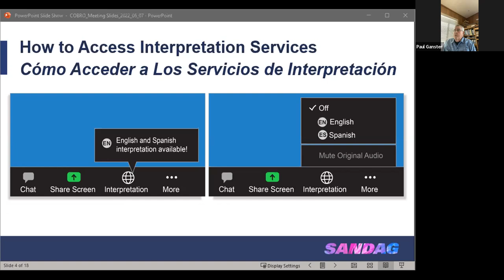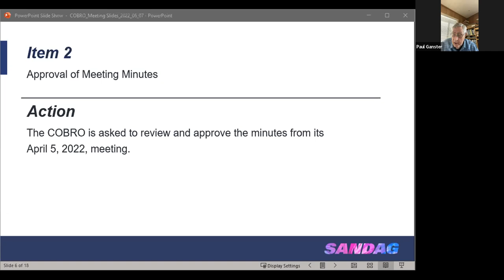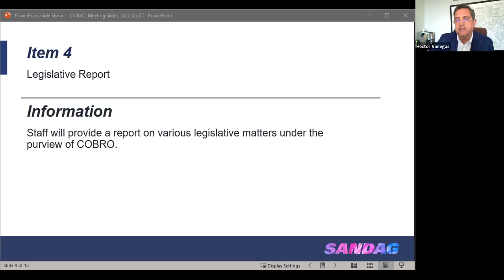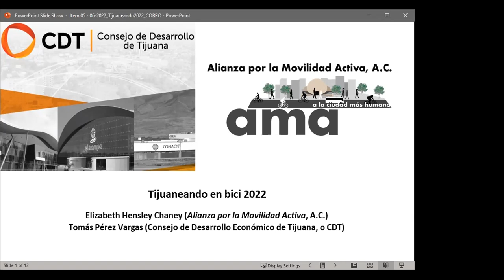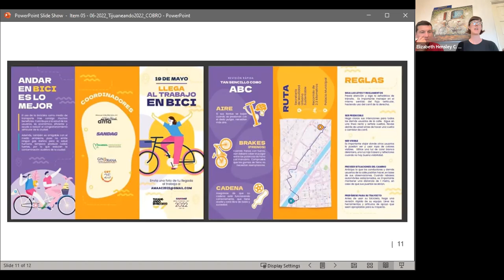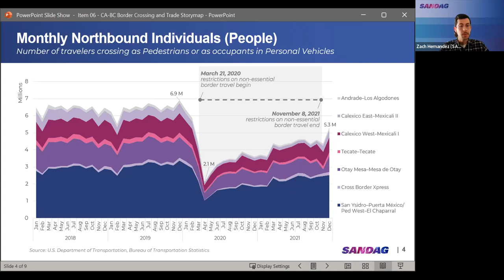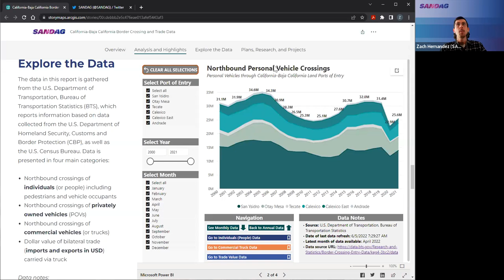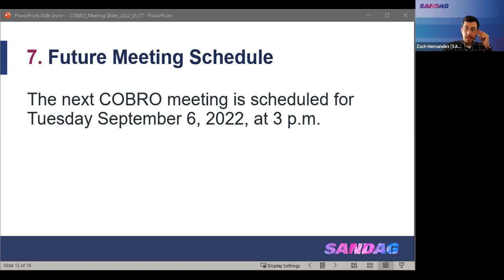Committee on Binational Regional Opportunities - June 7, 2022